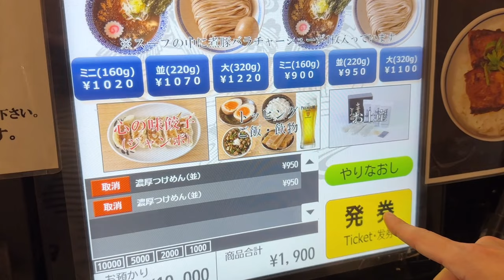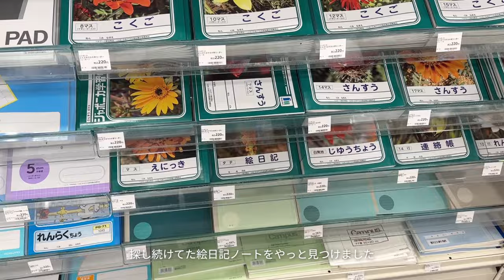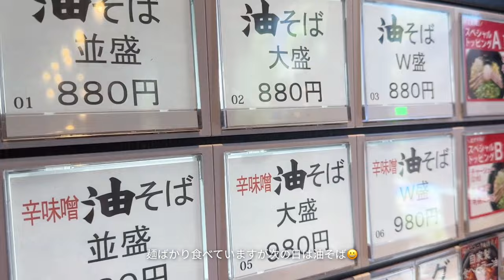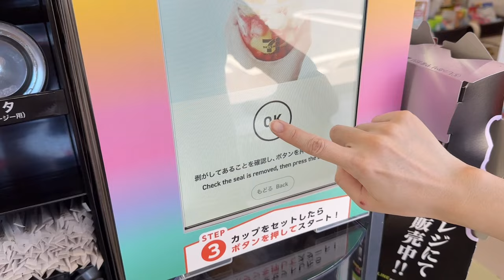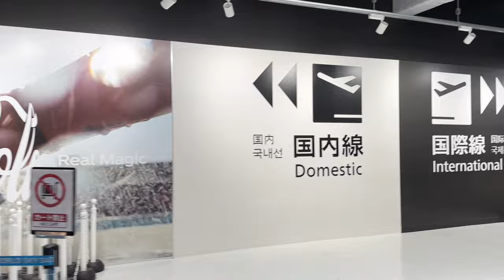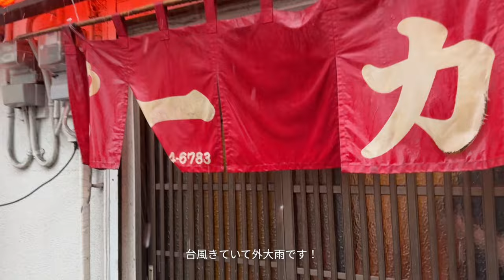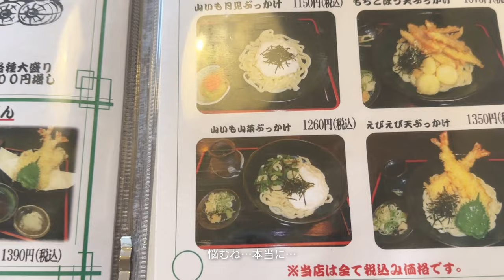vlog ｜夏休みのコーデを組む✶ CECILIE BAHNSEN、samoyed、プチバトー｜インテリア記録｜帰省と大分別府旅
動画を気に入ってもらえたらいいねと登録をお願いします:)